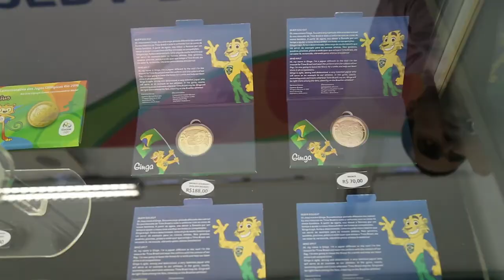Producción especial "Rumbo a Río 2016" - Segmento MARKETING 1°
Entrevistada:
Sylmara Multini - Directora de Licencias y Retail de Río 2016.